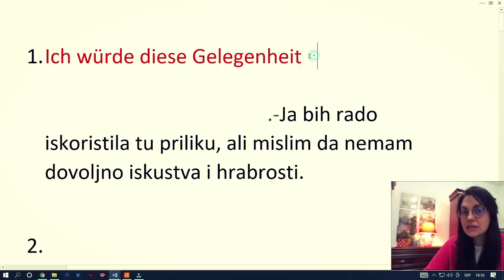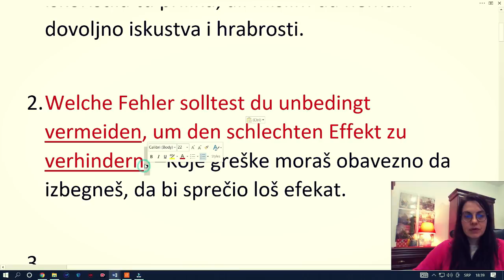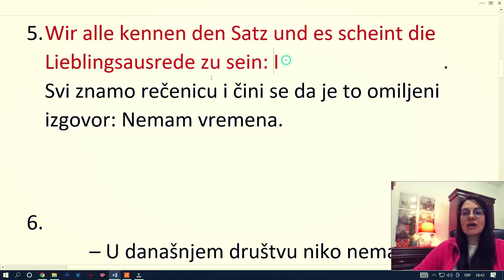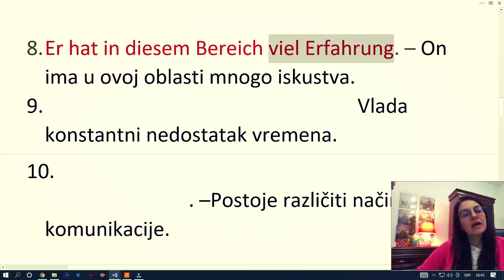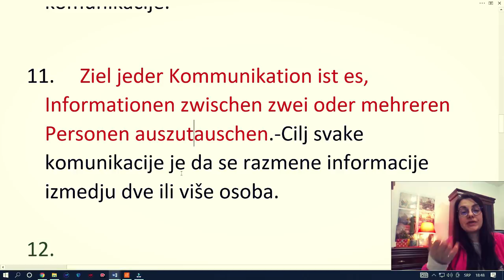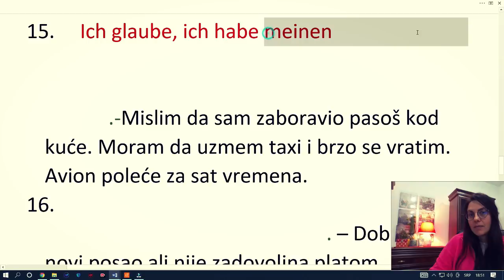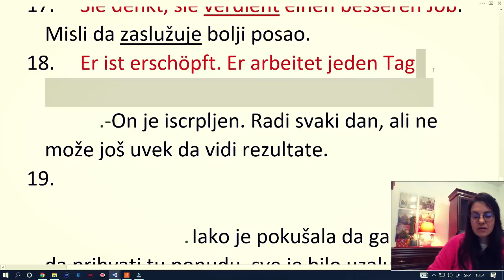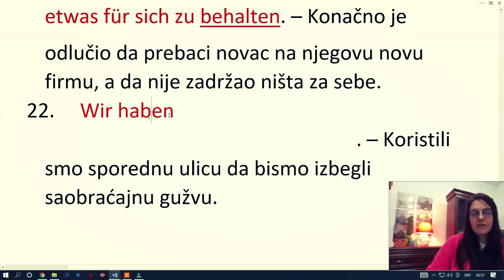NEMAČKI B1 FOKUSIRANI TEST - UVEŽBAVAJTE SAMO ONO ŠTO VAM ZAISTA TREBA NAJBRŽI PUT DO SLEDEĆEG NIVOA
NOVO: KUPITE 5 sati audio materijala koji čita glas nemačkog spikera i pritNOVO: KUPITE 5 sati audio materijala koji čita glas nemačkog spikera i pritom i čitatajte sve što čujete ZA SAMO 5 EVRA
Ovaj način učenja je neuporedivo efikasniji od čitanja standardnih udžbenika jer istovremeno čujete i vidite ono što želite da naučite. Osim toga materijal koji se u knjizi nalazi se korsiti u svakodnevnoj konverzaciji i prilagodjen je A1 i A2 nivoima.

DA BISTE KUPILI 5 SATI AUDIO MATERIJALA ZAJEDNO SA KOMPLETNIM PREVEDENIM TEKSTOM SVEGA ŠTO ČUJETE KLIKNITE NA
OTVRIĆE VAM SE STRANICA AMERIČKOG SAJTA GUMROAD KOJI JE SPECIJALIZOVAN ZA PRODAJU KNJIGA, AUDIO KNJIGA, MUZIKE, FILMOVA I SVEGA ŠTO MOŽE BITI U ELEKTRONSKOM OBLIKU.

NA STRANICI KOJA CE VAM SE OTVORITI MOŽETE PROĆITATI VIŠE INFORMACIJA I ODLUČITI DA LI ŽELITE DA KUPITE MOJ PROIZVOD-
CENA KOMPLETA AUDIO PLUS TEKST PLUS PREVOD JE 4.99 EVRA NA SAJTU GUMROAD.

UKOLIKO SE NE SNALAZITE SA OVAKVIM NAČINOM KUPOVINE OVAJ KOMPLET MOŽETE PORUČITI I OD MENE (AUTORA) ALI JE CENA U TOM SLUČAJU VEĆA ZA 1,5 EVRA ILI 180 DIN
CENA JE VEĆA JER DIREKTNO SLANJE MATERIJALA NA VAŠ EMAIL ZAHTEVA ANGAŽOVANJE VREMENA I RADA

OSTALE E KNJIGE KOJE TAKOĐE MOŽETE KUPITI PO SIMBOLIČNOJ CENI OD 4.99 EVRA SU

1. SVE KONVERZACIJSKE PRILIKE SAKUPLJENE U JEDNOJ KNJIZI

2 -KNJIGA pod nazivom JEDNA REČENICA U 4 GLAGOLSKA VREMENA PREZENTU, PERFEKTU, FUTURU I PRETERITU SADŽI 230 STRANICA A4 FORMATA NEMAČKIH REČENICA. KNJIGA JE JEDINSTVENA PO TOME ŠTO SE SVAKA OD REČENICA IZ KNJIGE NALAZI U TA ČETIRI OBLIKA

3) KNJIGA PITANJA NA NEMAČKOM. SADRŽI 192 STRANE PREVEDENIH PITANJA NAPISANIH U A4 FORMATA

SVAKA OD KNJIGA KOŠTA 4,99 EVRA ILI 600 DINARA . KNJIGE MOŽETE KUPITI NA AMERIČKOM SAJTU GUMROAD KLIKOM NA NEKI OD GORE NAVEDENIH LINKOVA

UKOLIKO SE NE SNALAZITE NAJBOLJE SA ON LINE KUPOVINOM PIŠITE MI NA EMAIL da bismo pronašli najbolji način kako da knjigu kupite

1. SVE KONVERZACIJSKE PRILIKE SAKUPLJENE U JEDNOJ KNJIZI

2 -KNJIGA pod nazivom JEDNA REČENICA U 4 GLAGOLSKA VREMENA PREZENTU, PERFEKTU, FUTURU I PRETERITU SADŽI 230 STRANICA A4 FORMATA NEMAČKIH REČENICA. KNJIGA JE JEDINSTVENA PO TOME ŠTO SE SVAKA OD REČENICA IZ KNJIGE NALAZI U TA ČETIRI OBLIKA

3) KNJIGA PITANJA NA NEMAČKOM. SADRŽI 192 STRANE PREVEDENIH PITANJA NAPISANIH U A4 FORMATA